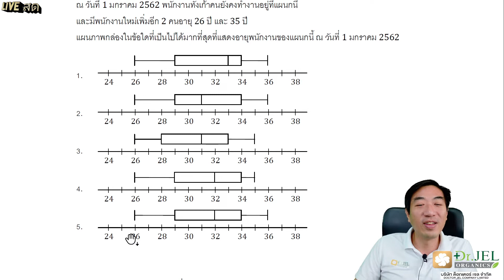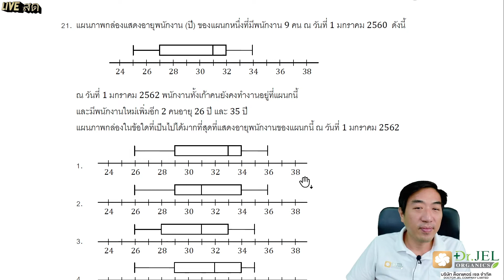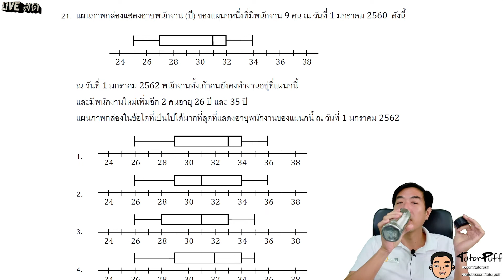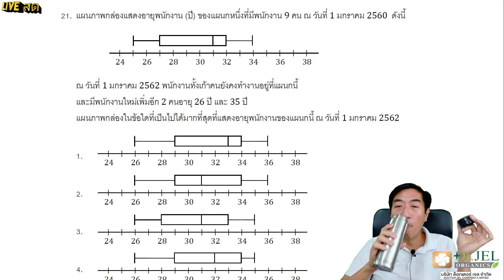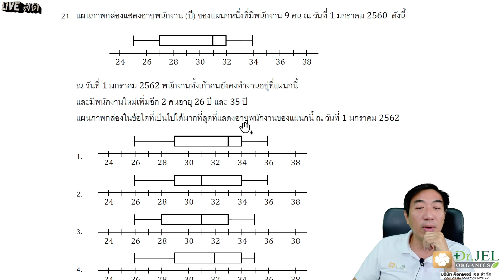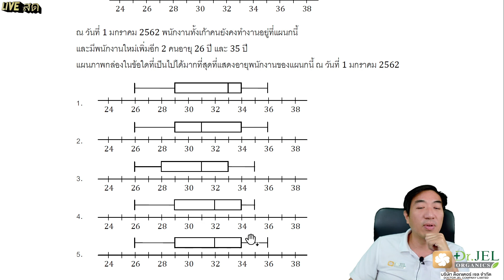ONET64 คณิต ข้อ 21